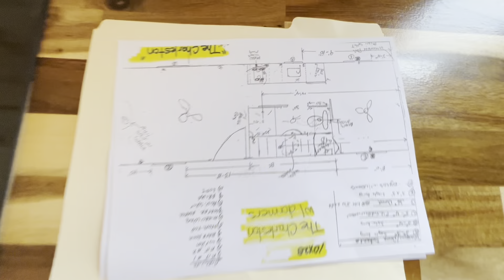10’x28’ Freedom Comparison to our New Model “The Charleston” Tour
Tour of our 10’x28’ Freedom Model that’s a comparison to our New Model Tiny Home called “The Charleston” 🏡🤩